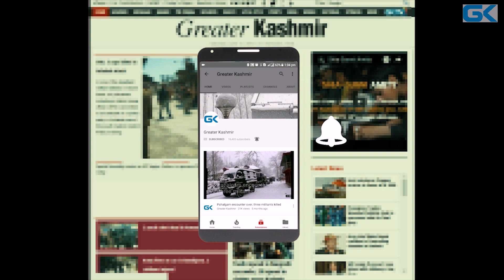Two arrested over lynching of police officer in Kashmir capital: Police chief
Jammu and Kashmir Police Chief SP Vaid on Friday said that two persons have been arrested over the lynching of a police officer in Srinagar last night.

"We have arrested two persons, third one has been identified," Vaid told reporters after the wreath laying ceremony of the DySP Ayub Pandit. "Rest of the guilty will face the law too."